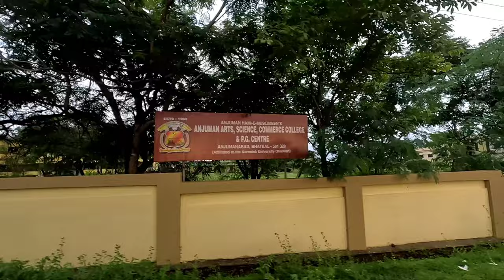It was very nice to see the engineering college of Bhatkal One day I too will go and study Inshalah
It was very nice to see the engineering college of Bhatkal  One day I too will go and study Inshaallah

Bhatkal video
Bhatkal news
Bhatkal khabar
Bhatkal college
Bhatkal videos
Bhatkal college vlog
Bhatkal vlogs
Bhatkal
Bhatkal boys
Bhatkal team
Bhatkal cricket
Bhatkal Shan
Saifan Vlogs